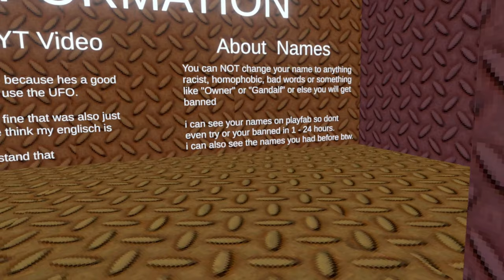MONKEYS PLACE GOT A NEW UPDATE?! | meta quest 2